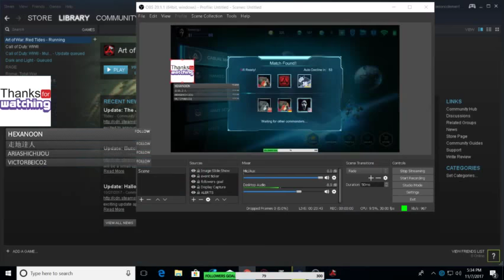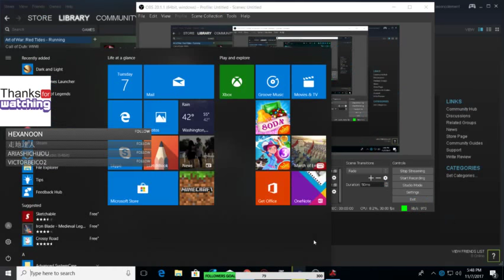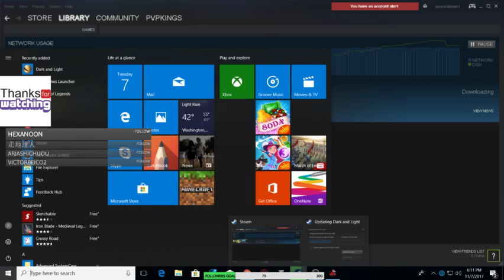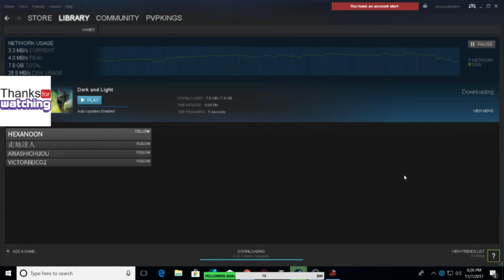art of war red tides top 50 ranking in the USA follow me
the road to the top is long and hard but we getting there boys n girls -- Watch live